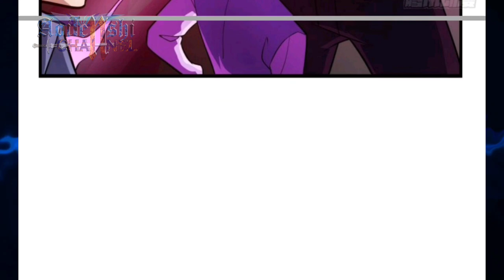Show Weakness Plan || Strongest Krypton System Ch 12 ENGLISH || AT CHANNEL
COPYRIGHT / LICENSING